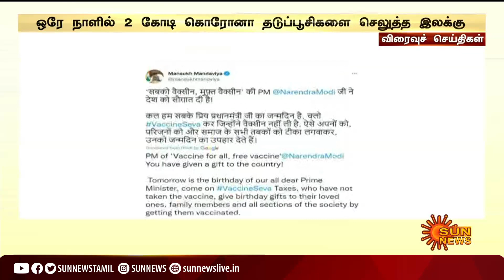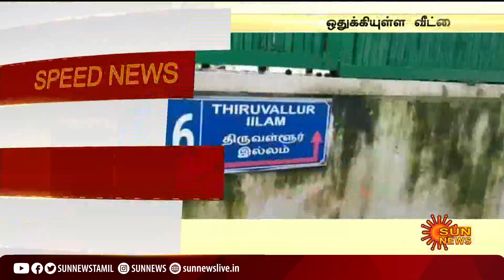விரைவுச் செய்திகள்...| 17-09-2021 | Speed News | Sun News